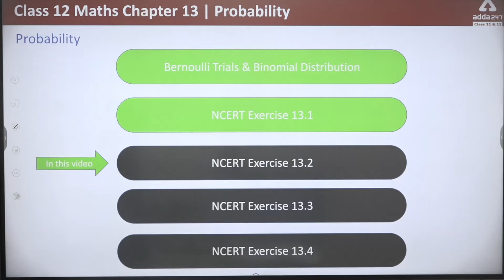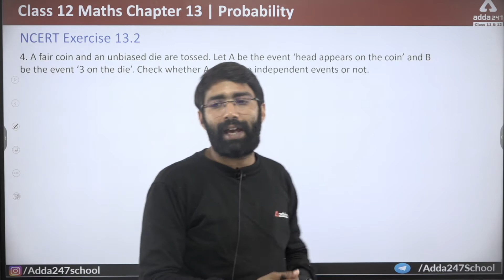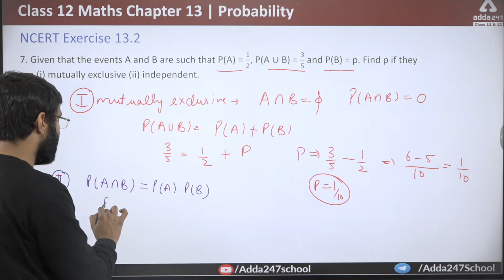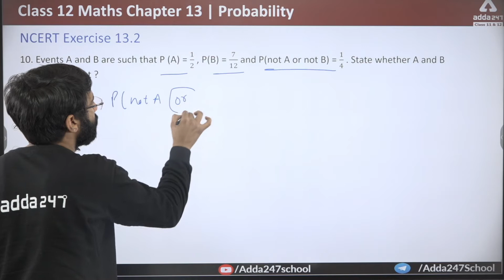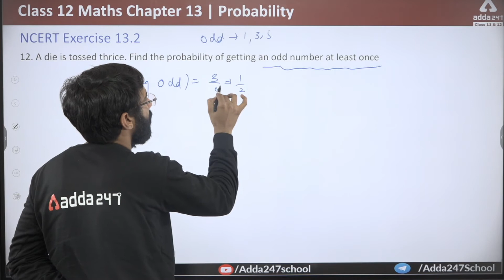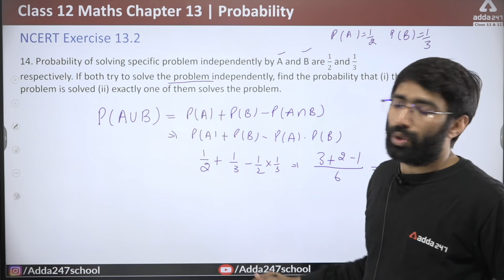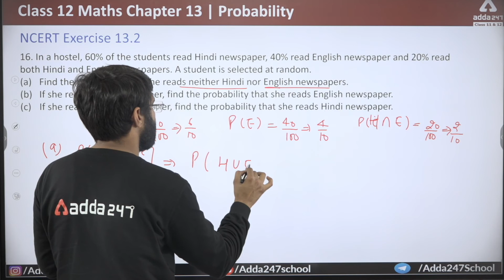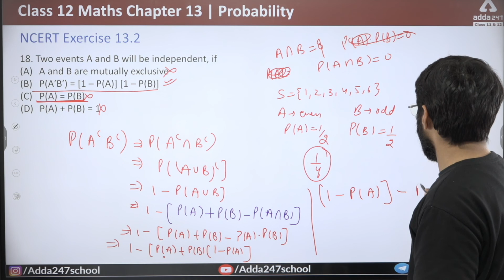Class 12 Maths Chapter 13 | PROBABILITY | NCERT EXERCISE 13.2